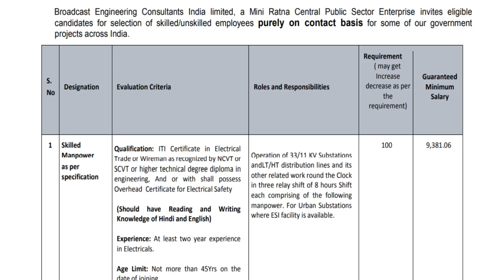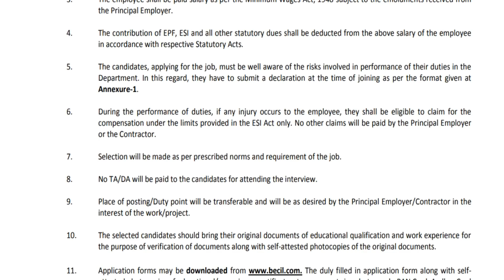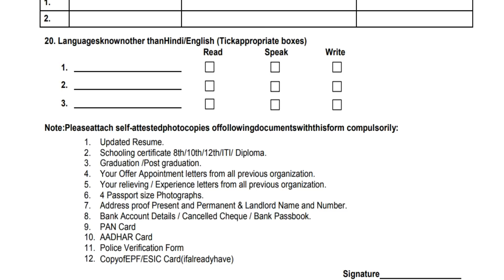1100 காலியிடங்கள் | skilled/unskilled வேலை | தகுதி : 8-ஆம் வகுப்பு தேர்ச்சி